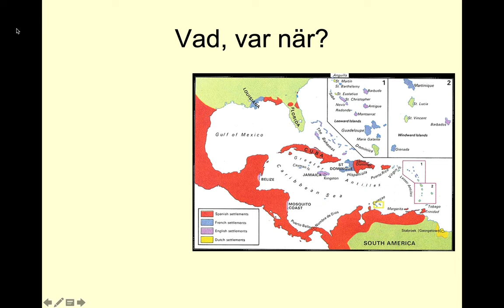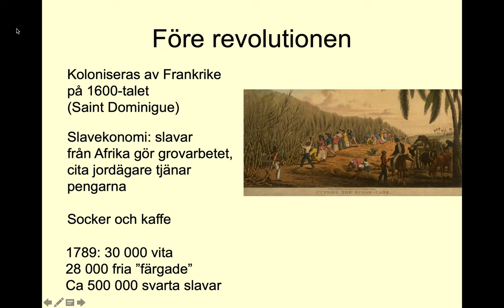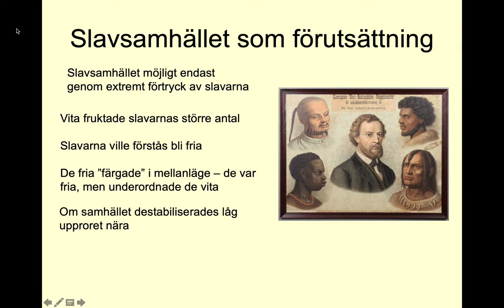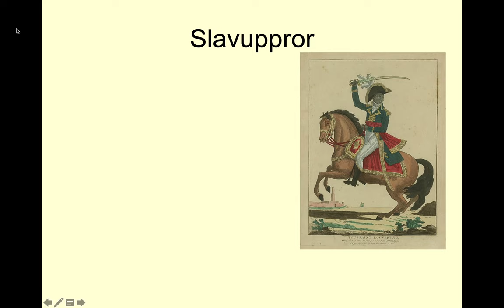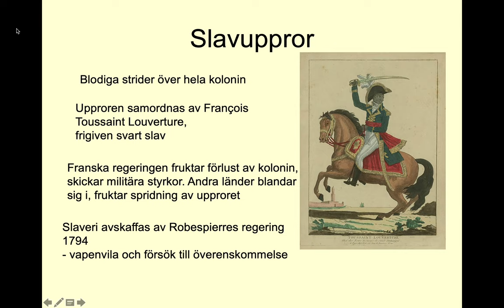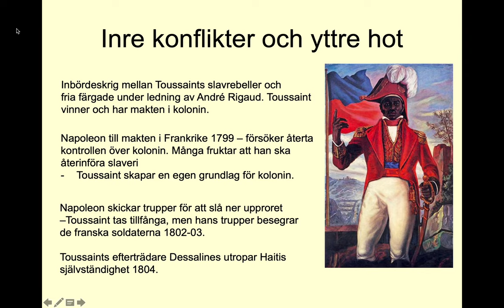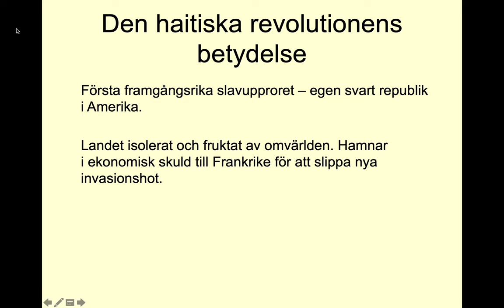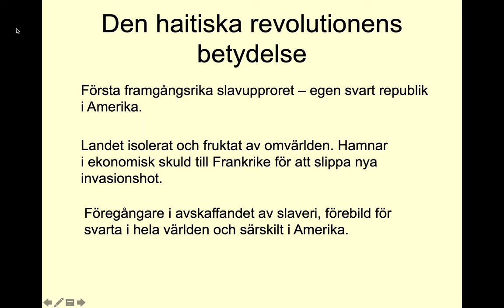Revolutionernas tid: den haitiska revolutionen